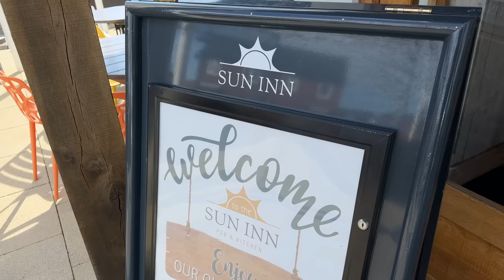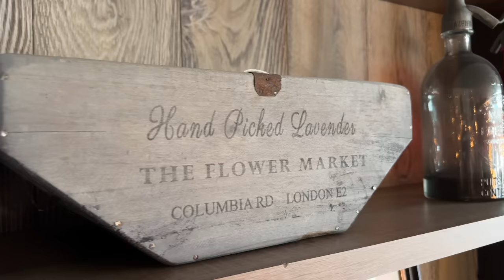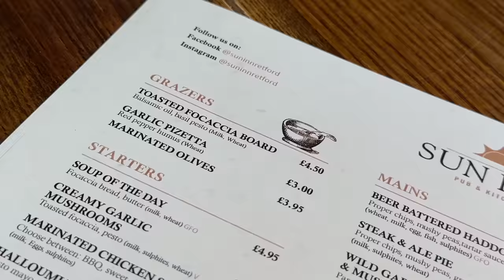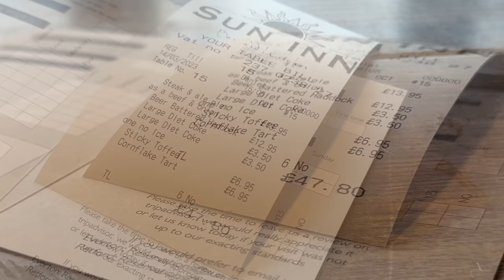WOW This is BY FAR The BEST BRITISH PUB GRUB under The SUN!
WOW! If you are a lover of food and you love Great British Pub Grub then you are going to absolutely love this food review. It's one of the best places that we have reviewed on the channel. Amazing Pub Grub all hand made on the premises. Nothing is frozen. The Fish for The Fish and Chips is brought in fresh every day from the fishmongers. The Batter is made on the premises. The hand made home made pies are stunning. Everything is fresh. Now sit down because you will need to leave some space for the dessert, or pudding as some call it. Sticky Toffee Pudding and wait for it! Cornflake Tart with Pink Custard just like you had at school. This place is a culinary delight. This has to be some of the best food in The UK.

Take a look at this review but BE WARNED you will be hungry after watching.